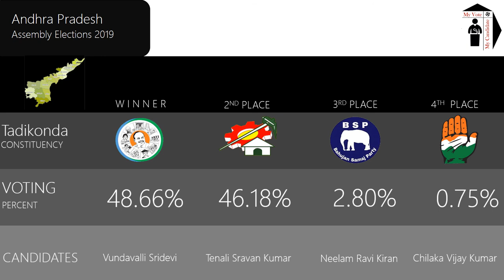Tadikonda Assembly Constituency